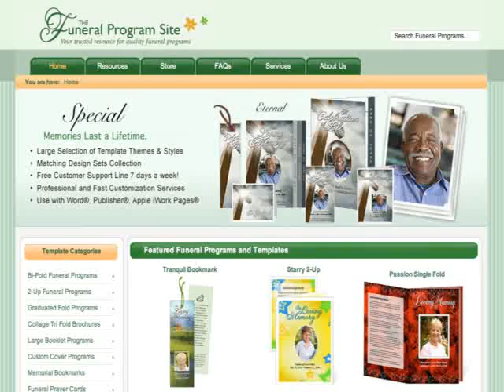Funeral Programs Custom Service - The Funeral Program Site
We enter all the information and photos within any of our templates of your choice. Quick turnaround for a print-ready completed file.

Let us help you today!